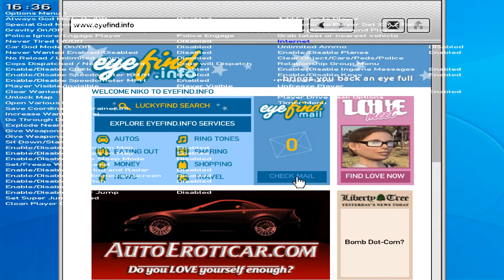Simple Native Trainer der Ultimative GTA IV Mod! - Part 1 - GERMAN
Mod: Simple Native Trainer, aufgrund von Youtube, darf ich keine Links verteilen Sorry ;)
Desweiteren sagt man ja eigendlich DIE Mod aber ich bleibe bei DER! :D

Kommentiertes Gameplay von Donde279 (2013)